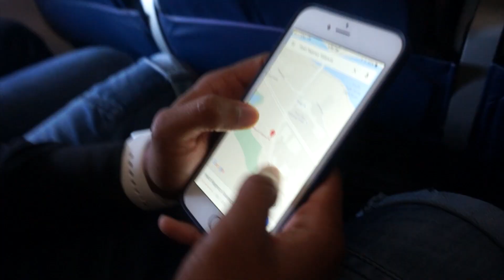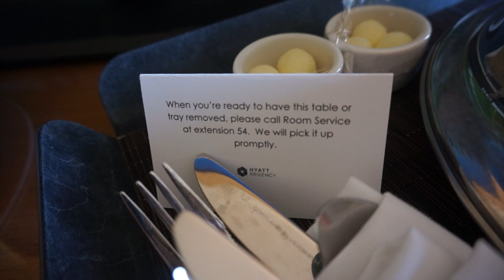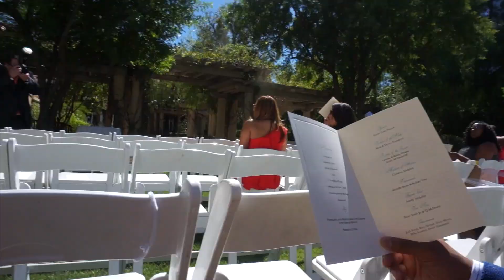Life With The Logans - Season 2 Vlog #27 - California Love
This week on LIFE WITH THE LOGANS: The Logans and the Roberts take trip to Los Angeles for their friends Henry and Nyla's wedding!

"Drift" "Can I" by Alina Baraz & Galimatias (Urban Flora EP)
"Aviary" by Edamame
"Quadron" by Esta

periscope @cameronjlogan

use "Life with the Logans" in the subject line!